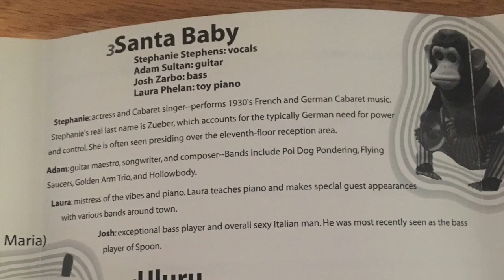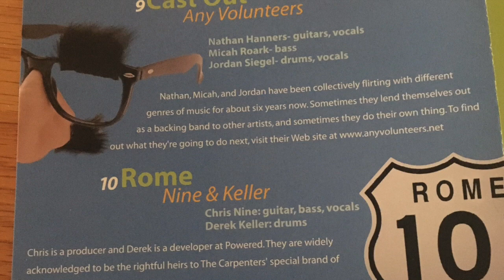Milestone by Patrick Wood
5th Track from the Powered Christmas Compilation, Culture Points.

P-Dub